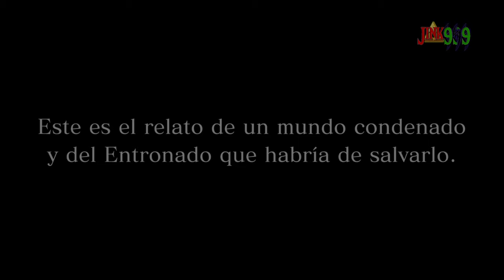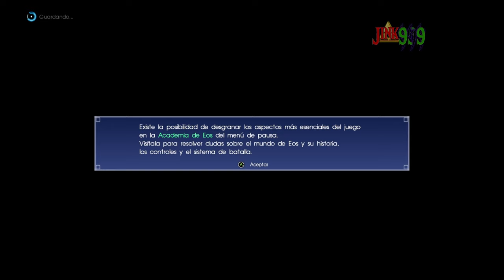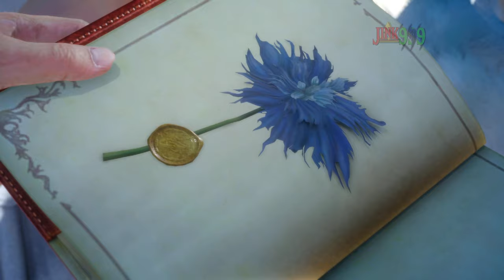FINAL FANTASY XV en 2023 - Ep.1 Vamos a Por los RETOS DIFÍCILES Nada más COMENZAR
Hola Amigos/as !!
🌟 Comparte📣
🌟 Subscribete ✅
🌟 Campana activada 🔔